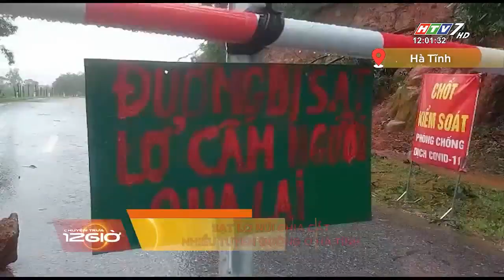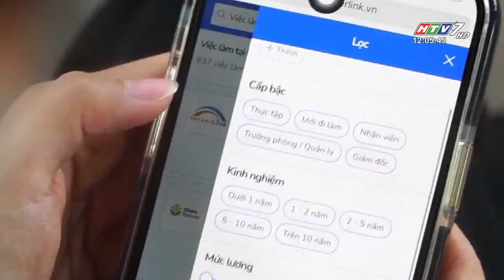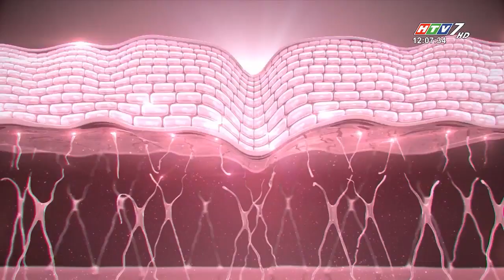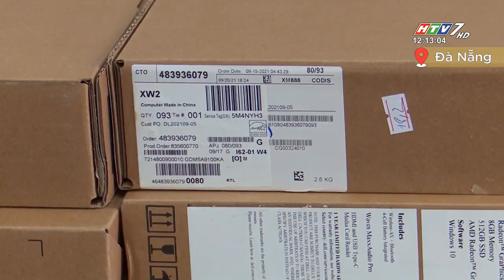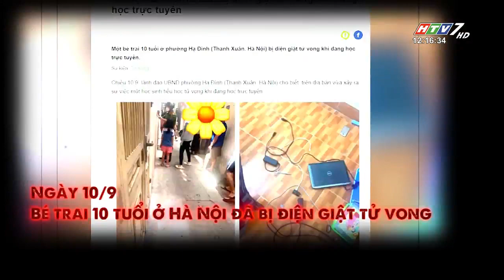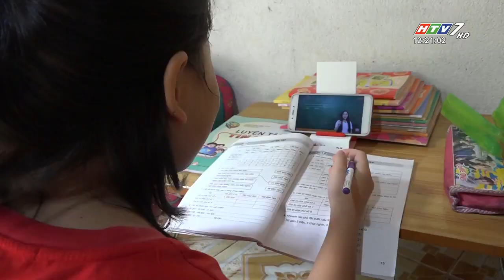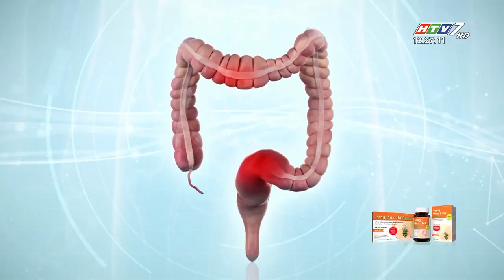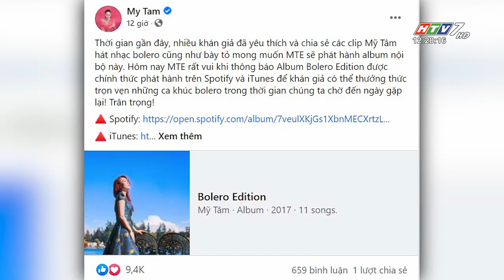CHUYỆN TRƯA 12H HTV7 - NGÀY 19.10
Chuyện trưa 12h là kênh Youtube chia sẻ các nội dung tin tức, bản tin cập nhật các tin tức nóng vào 12h trưa hằng ngày trên kênh HTV7, những nội dung giải trí hấp dẫn được phát sóng trên các kênh chương trình đài truyền hình, các tin tức cập nhật, chương trình truyền hình trực tiếp, chương trình thể thao, bóng đá, giải trí, game show, showbiz… Với mong muốn cập nhật những thông tin chính xác và nhanh nhất trên nền tảng số cho quý vị và các bạn.